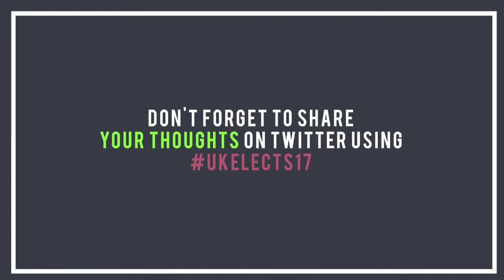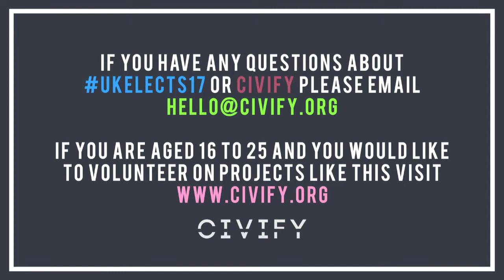UKelects17 Dudley North: Bill Etheridge of UKIP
Civify Youth Activist Mike Dunlop asks Dudley North 2017 UKIP parliamentary candidate Bill Etheridge questions on youth issues in the area.

Talk on Twitter